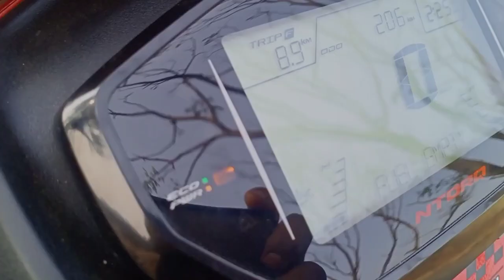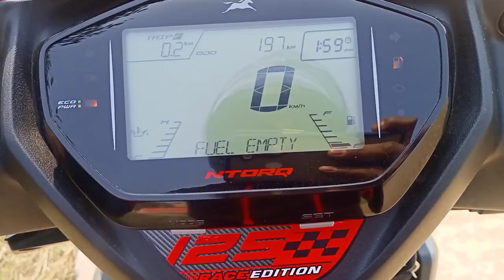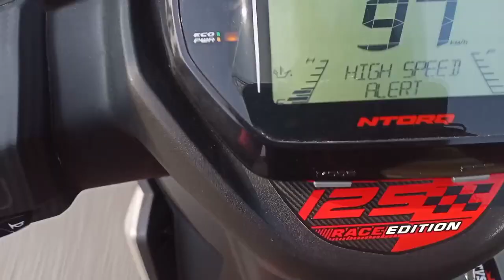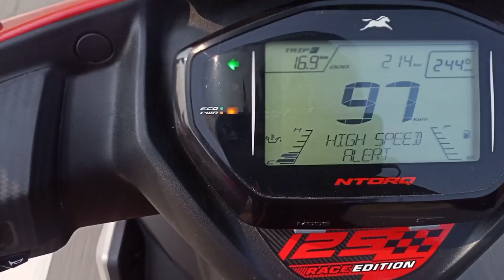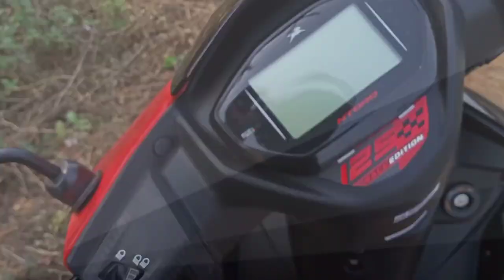Tvs Ntorq Race Edition Bs6 Top Speed 2021 | Ntorq Top Speed test|Riding withFaruk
Tvs Ntorq Race Edition Bs6 Top Speed 2021 | Ntorq Top Speed test| Race Edition Bs6|RidingwithFaruk